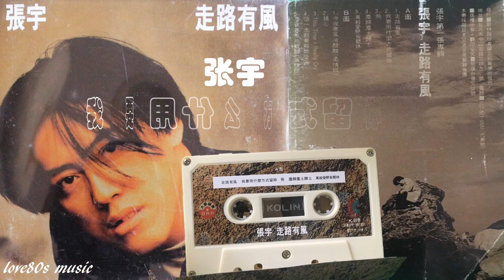【那些熟悉的歌】张宇《 我要用什么方式留你 》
张宇   我要用什么方式留你
From 1993 Album 走路有风

作词：十一郎
作曲：张宇

若妳告诉我
花开的时后
将要离我而去
我便会早起
趁妳不注意
摘下所有美丽
和妳交换妳的心
妳的忧郁
灰灰的天色里有我的心意

若妳提醒我
夜深的时候
将要说个结局
我便会点灯
趁妳不注意
点满所有暖意
和妳交换妳的心
妳的忧郁
辉煌灿烂里
也有我的心意

我要用什么方式留妳
我要用什么方式才能留住妳
妳大概猜不出
我的心急
和无法解释清楚的荒谬道理

Repeat ＊,＃,＃